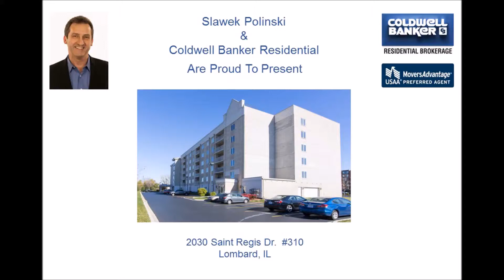Lombard IL Condo For Sale - 2030 Saint Regis Dr Lombard IL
SOLD!Lombard, Illinois home for sale!! This Lombard, IL condo is the opportunity you've been waiting for! You'll be astounded as you walk into this sunny, move-in ready 2 bedroom, 2 bath spacious unit with cherry cabinets, granite counters, stainless steel appliances. Large master bedroom has a walk-in closet & full bath. Access the balcony where you'll enjoy grilling & R&R through the abundant living room. In-unit laundry hook-up, club house, pool, storage, near shopping, restaurants & expressways!